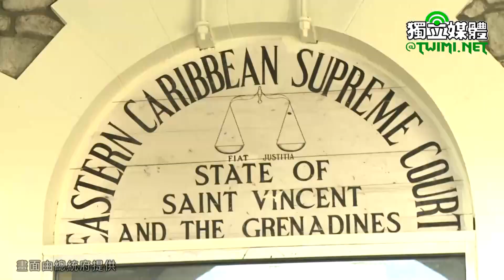【自由民主永續之旅】聖文森國會發表演說 蔡英文：透過合作，台灣有能力、有決心為世界做出貢獻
蔡英文總統「自由民主永續之旅」於當地時間16日下午（台北時間17日上午）在聖文森國會發表演說，感謝聖國長期支持台灣的國際參與，並盼共同創造永續發展合作典範，為後代子孫創造更美好的世界。

蔡英文抵達後，在龔薩福(Ralph Gonsalves)總理的陪同下步行至受禮區。演奏兩國國歌後，總統檢閱聖國儀隊，聖國警察儀隊並鳴放21響禮槍，展現隆重歡迎之意。隨後總統在總理及湯瑪斯( Jomo Thomas)議長陪同下進入國會議場發表演說。

蔡英文國會演說全文：

這是我擔任中華民國台灣總統以來，第一次來到聖文森國訪問。我要謝謝龔薩福總理閣下，以及湯瑪斯議長閣下的邀請，讓我代表台灣人民，在聖文森國的國會發表演說。

我也要恭喜聖文森國當選為聯合國安理會的非常任理事國。能夠在如此重要的國際組織促進世界和平安全，是一項不凡的成就，身為友邦的我們，也同樣感到驕傲。

我相當佩服聖文森國在國際舞台上發聲，尤其積極倡議氣候變遷及永續發展等重要議題。

雖然台灣並非聯合國成員，但我們一直是國際社會中負責任的一份子。我們和聖文森國一樣，致力落實聯合國的「永續發展目標」(SDGs)，並提出「國家自願檢視報告」，非常願意和國際夥伴攜手合作，因為氣候變遷是需要全世界共同合作的全球議題。

在聖文森，我們一起創造了重要的永續發展典範。

台聖兩國簽訂的「香蕉復育計畫」協助達成糧食安全，確保人民獲得營養食品，並促進永續農業。香蕉一直以來都是聖國的重要經濟作物，未來，我們將用臺灣的農業技術，協助聖文森振興香蕉產業。

台灣馬偕紀念醫院也在聖文森國執行「糖尿病防治及能力建構計畫」，確保聖國人民的健康及福祉。我們除了提升醫護人員更優質的照護能力，並教導民眾對糖尿病防治知識和自主管理能力，共同提升人民自我照顧的能力。

台聖共同建置的「智慧公車管理及監控系統計畫」，印證了我們對於建立具有韌性的基礎建設的承諾。這項計畫讓聖文森國成為加勒比海地區第一個具有「智慧交通系統」的國家，協助民眾善加運用大眾運輸工具。

我們也致力於培養人才，每年提供聖文森國優秀學子獎學金赴台留學，確保公平及高品質的教育。聖國學子學成後，能夠回國發揮所學，為國貢獻。

我們開設了餐飲、觀光、水電等訓練班。學員們可以快速獲得實務工作技能，為聖國經濟做出重要貢獻。

就在今天中午，我也和聖文森國的留台校友會代表，以及今年度16位即將到台灣就讀的獎學金受獎生座談。我很高興也感到自豪，台灣可以為聖文森國培育人才，盡一份心力。

我相信透過這些合作，能夠讓聖文森國的朋友以及全球看見，我們有能力、有決心為世界做出貢獻。

在這裡，我要代表台灣人民，感謝聖文森國長期支持台灣的國際參與，為台灣發聲。

例如去年龔薩福總理閣下，在聯合國大會總辯論時就強調，聯合國沒有任何原則性根據，可以拒絕台灣參加聯合國各專門機構工作的權利。

今天，另外一位非常支持台灣的友人也在現場，那就是衛生部長布朗閣下。他在台灣有很多粉絲，今年五月，布朗部長在世界衛生大會上談到，台灣兩千三百萬人的利益，不該被政治綁架。這番言論讓我至今難忘。

聖文森國一直以來，都是我們堅實的友邦、緊密的夥伴，並且在人權普世價值上，跟台灣有著共同的目標。我希望，未來聖文森國能夠繼續在國際上支持台灣，共同攜手達成聯合國的「永續發展目標」，為後代子孫創造更美好的世界。

最後，我要感謝各位議員，通過了在台灣設立大使館的決定。台灣人民張開雙臂歡迎大家。我相信新的大使館將會開拓新的合作機會，並深化兩國邦誼。

我期盼聖文森國能在國際上繼續支持台灣，持續強化兩國夥伴關係。面對未來的挑戰之際，祝福兩國國運昌隆，邦誼永固。謝謝。

湯瑪斯議長致謝詞時，對總統率團來訪表達誠摯的歡迎，他提到，這是第二次中華民國元首於聖國國會發表演說，代表著兩國堅實的邦誼。

湯瑪斯議長提及，聖文森國近來當選為聯合國安理會的非常任理事國。聖國期盼能與世界各國共同為了一個更好的世界而努力，台灣瞭解聖國的理念，也願意與聖國一起合作。台聖兩國堅實的邦誼互惠兩國人民，聖國人民對於台灣在農業、ICT、基礎建設、人才訓練上提供的協助也銘感在心，聖國將持續在國際上支持臺灣。此外，蔡總統身為第一位女性總統，傑出的成就及領導力對聖國女性多所啟發。